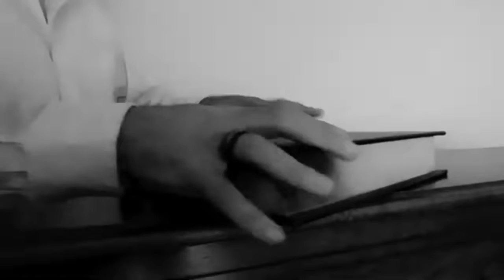RAQUELLA (Reimagined) [Official Music Video]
RAQUELLA (Reimagined) the New Music Video is Available Now!